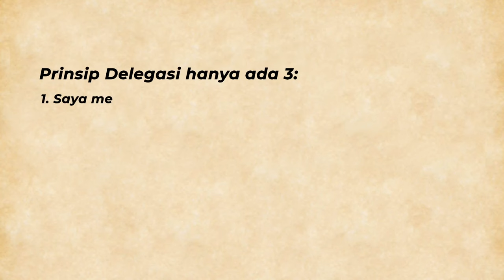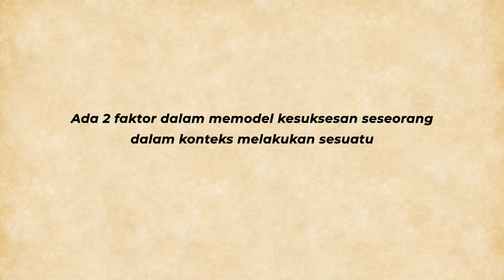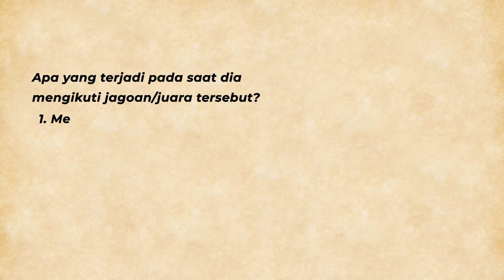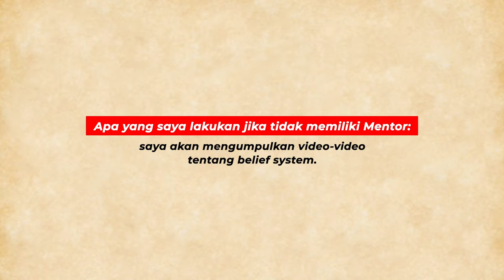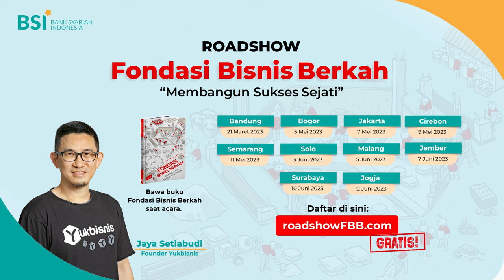MEMIMPIN YANG EFEKTIF - Bukan Sekadar Melempar Tugas